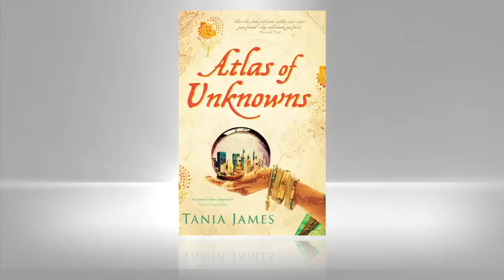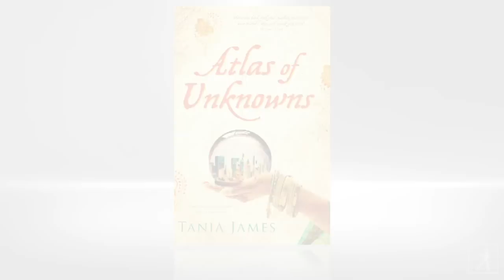Novelist Tania James discusses Atlas of Unknowns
Hilarious, moving and wholly absorbing, this first novel about the immigrant experience and the search for home introduces a stunning new talent.